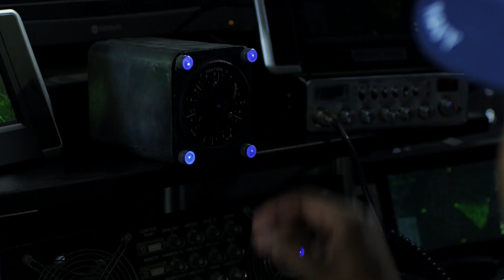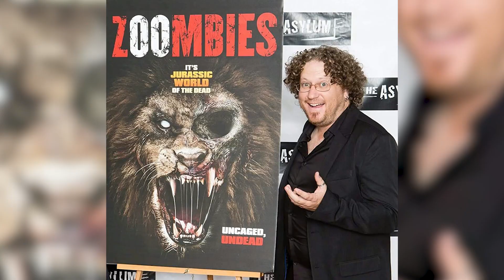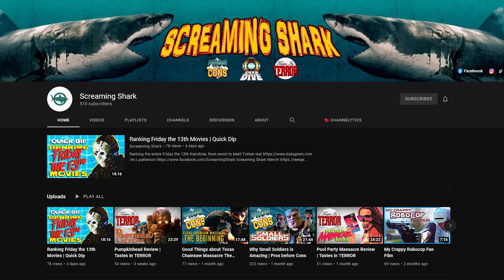MEGA SHARK vs CROCOSAURUS is a Monster Disaster of a Bad Shark Movie but it Stars Steve Urkel!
Too much talking, not enough action! Mega Shark vs Crocosaurus isn't the worst, but it's just another bad shark movie using The Asylum's formula of over promising and under delivering with the battles. BUT it does have some fun moments and stars Jaleel White (Steve Urkel) of Family Matters fame!